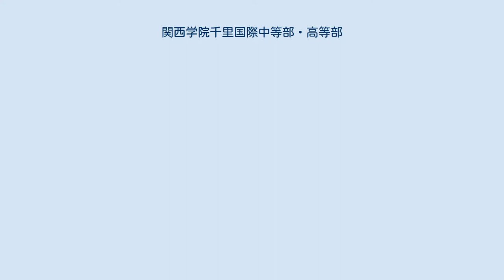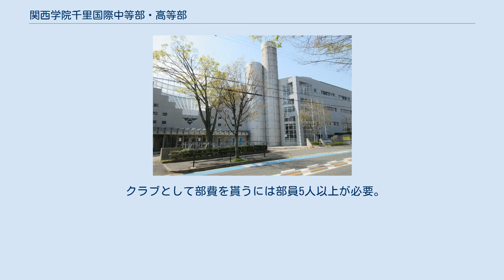関西学院千里国際中等部・高等部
関西学院千里国際中等部・高等部（かんせいがくいんせんりこくさいちゅうとうぶ・こうとうぶ）は、大阪府箕面市小野原西四丁目にある私立中学校・高等学校。
 主に海外帰国生徒を受け入れることを目的にしており、編入学は各学年・各学期ごとにできる（帰国生でなくとも中1・高1での入学可）。
高等部は文部科学省のスーパーグローバルハイスクールに認定されている。
また、関西在住の外国人子弟を対象とした大阪インターナショナルスクールも同敷地内にあり、校舎・授業・課外活動・理念・経験・夢を共にして」おり、「二つで一つの学校」としている。
 また、各生徒が自宅からパソコンを持ち込み、授業に活用している。
 なお、西南側に隣接の大阪府立北千里高等学校の住所は千里ニュータウンの藤白台（吹田市）のため、関学千里国際も千里ニュータウンの立地とみなされる。
 阪急電鉄をはじめとする関西の諸企業の支援の下で設置された学校法人千里国際学園により、1991年（平成3年）に「大阪国際文化中学校・高等学校」という校名で開校し、8年後の1999年（平成11年）4月に「千里国際学園中等部・高等部」に改称した。
 2005年から学校法人関西学院と連携協力協定を結び、関西学院大学への推薦入学制度を導入した。
更に、千里国際学園の教育方針と関西学院の国際化推進の思惑が合致したこともあり、2008年に両者は合併協議を開始し、2年後の2010年、千里国際学園は関西学院に吸収合併された。
これを受けて千里国際中・高と大阪インターナショナルスクールは関西学院に移管され、同学院千里国際キャンパスの構成校として新たに歩み始めた。
 鉄道 バス シーズン制スポーツ 一年の内、決まった期間のみに活動をするスポーツクラブ。
そのため、いくつものクラブを経験する事ができる。
 ※トライアスロン、ランニング、スイミングは一年を通じて行われる。
基本的に中学生は火曜日・木曜日、高校生は月曜日・水曜日・金曜日に部活動を行う。
 その他のクラブ シーズン制スポーツとは違い、基本的に年中活動する。
3人以上の部員と顧問の先生がいれば、新たに研究会を作ることも可能。
 クラブとして部費を貰うには部員5人以上が必要。